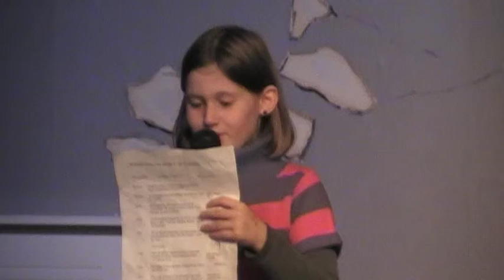Korte presentatie van Lisa